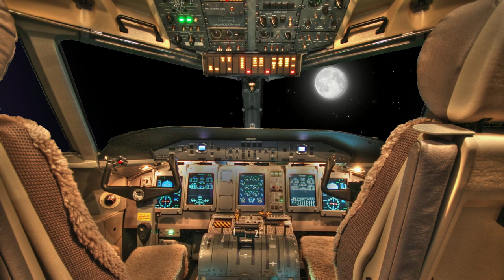Autopilot Cockpit Ambient Sound for Sleep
The airplane is on autopilot mode and flying with a full moon.